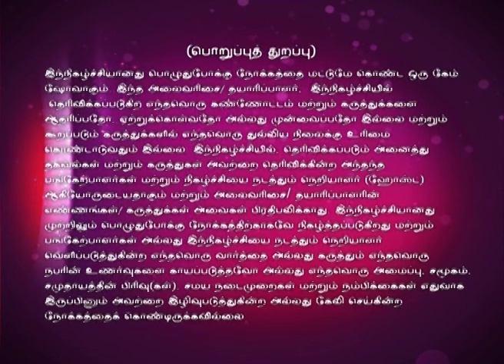Oru Varthai Oru Latcham Juniors 02/21/16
Wildcard Round!
A Tamil word based game show for students from 8th to 12th grade, in which two members per team will compete against each to determine who the ultimate word master is.